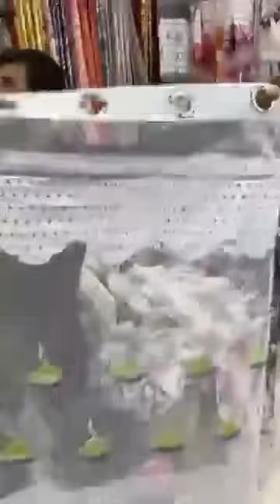7 novembre 2023